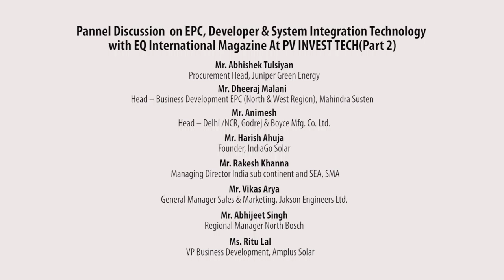Panel Discussion on EPC ,Developer & System Integration Technology- 3 part 2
EPC ,Developer & System Integration Technology
PV INVEST TECH
18 April 2019, The Leela Ambience,Gurugram